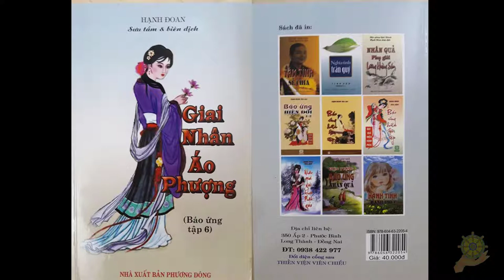22 Giấc Mộng Của Tôi [Báo Ứng Hiện Đời] Tập 6 - Hạnh Đoan - Giai Nhân Áo Phượng